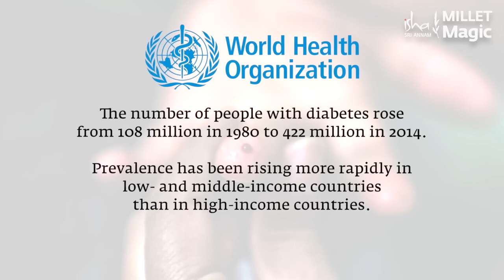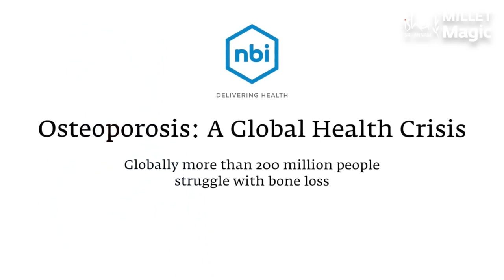Sadhguru Radhe Cook A Ragi Dosa Together Millet Recipe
Sadhguru takes time off from his busy schedule to cook, along with his daughter Radhe, a dosa and roti made with Ragi or Finger Millet.